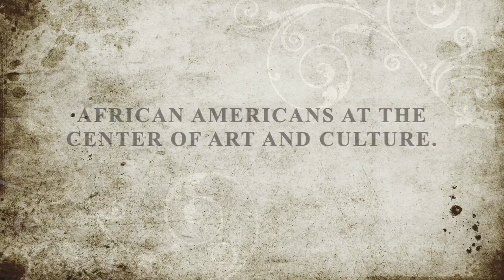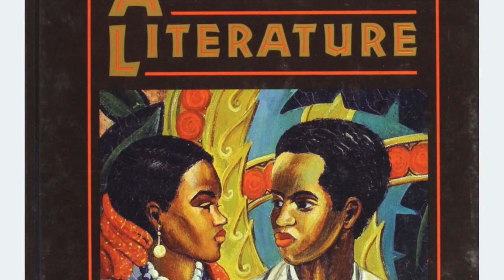My Movie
GAL HAIMOVICH FINAL PROJECT